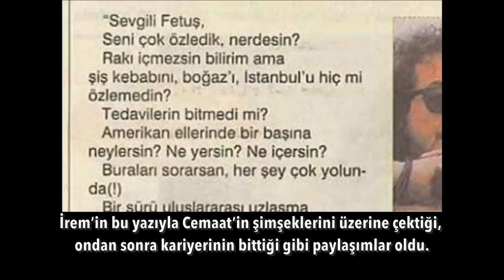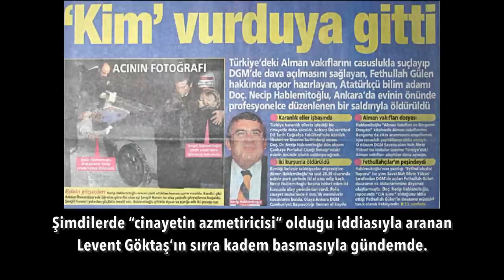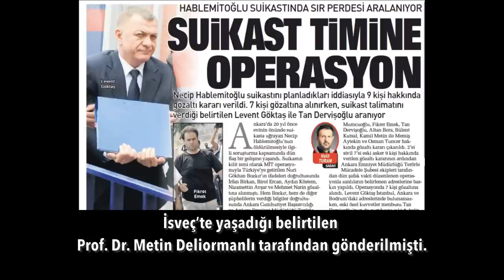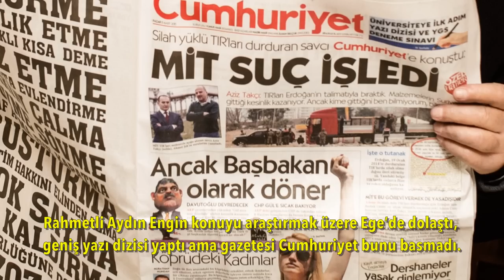Biten bir kariyer.. Çökmüş bir kitap.. Basılmayan haber.. | Tarık Toros | Analiz | 14 Ağustos 2022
14 Ağustos 2022
Analiz

• Ezberler üzerine dikilen kulelerin teker teker devrildiği bir dönemden geçiyoruz.
• İlhan İrem'in "Sevgili Fetuş" diye başlayan yazısı yüzünden mi kariyeri sarsıldı?
• Hablemitoğlu'nun "Alman Vakıfları ve Bergama Dosyası" kitabı fostur, çökmüştür, nasıl mı? Anlatalım..
• Türkiye’de hiçbir şey göründüğü gibi değildir.
• Mahallelerdeki panik de bu yüzdendir.
• Hangi siyasetçiye, hangi akademisyene ve gazeteciye güveneceklerini bilemiyorlar.